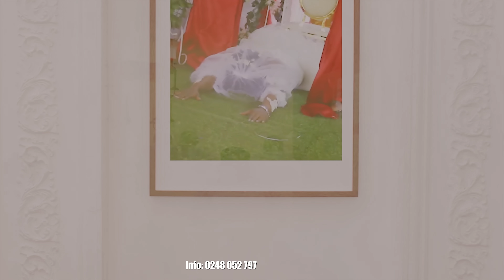Mabel Okyere - Anuonyam (Glory) Aha ye Kwan ho (Official Music Video )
Anuonyam (Glory) by Mabel Okyere...Official Music Video